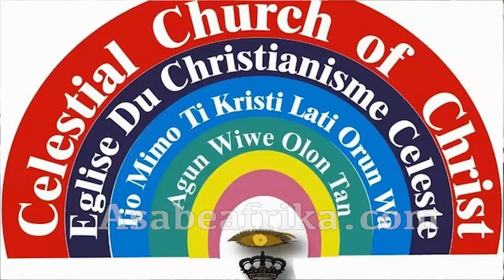Things you could do to rise or fail in Year 2021 -- Prophet Tibetan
In this sermon inside his Lagos cathedral, renowned Prophet-Shepherd and leader of Celestial Church of Christ, Elisha Parish, Prophet (Dr.) M.K.O. TIBETAN spoke on the topic "LITTLE THINGS THAT MATTERS".

The sermon as usual is laced with life experiences and Biblical references for the lifting of moral values and a quality Christian life.

In this final part, the Prophet highlighted reasons why many believers will be missing value or adding value this year.